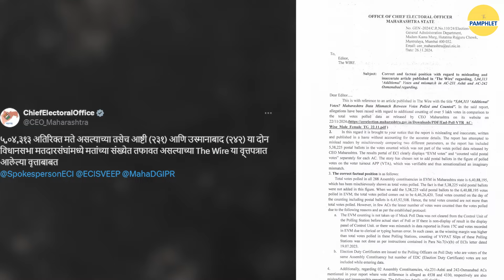Rajdeep Sardesai Furthers Congress’ Propaganda on “EVM Hack” | The Pamphlet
Alleged India Today journalist Rajdeep Sardesai joins in the league of his durbari media gang and Congress ecosystem to cry foul over “EVM Hack”
But before demanding for the return of paper ballot, one should remember the elections of West Bengal and Bihar where polling booths were captured and rigged

📌Video Editing: Gaurav

This video is about: rajdeep sardesai,amit malviya troll rajdeep sardesai,rajdeep sardesai live,rajdeep sardesai latest,rajdeep sardesai new book,rajdeep sardesai trolled,rajdeep sardesai video leak,rajdeep sardesai latest video,gaurav bhatia vs rajdeep sardesai,rajdeep sardesai latest news today,rajdeep sardesai with amit malviya,nitin gadkari with rajdeep sardesai,rajdeep sardesai latest video today,gaurav bhatia rajdeep sardesai live,rajdeep sardesai vs bjp's gaurav bhatiya, evm,evm hacking,evm hack,can evm be hacked,evm hack news,evm hacked,evm tampering,elon musk on evm,evm machine,elon musk on evm hack,evm hack news today 2024,evm controversy,evm hacking live updates,maharashtra evm hack news,elon musk on evm machine,evm hacking row,evm news,evm hacking truth,evm hacking claim,evm hackathon row,can evm get hacked in marathi,evm hacking in marathi,syed shuja evm hacking,sy quraishi on evm hacking, paper ballot,ballot,paper ballots,paper ballot benefits,ballot paper voting,evm vs paper ballots,evm vs paper ballot debate,paper ballot transparency,ballot paper,ballot papers,evm or ballot paper,paper ballot system,ballot paper plea,evm vs ballot paper,paper ballot counting,public on ballot paper,georgia paper ballot system,evm vs ballot paper debate,evm vs ballot paper gd topic,which is better evm or ballot paper,evm machine vs ballot paper 2024, rahul gandhi,rahul gandhi on evm,evm,rahul gandhi raised concern on evm use,rahul gandhi news,rahul gandhi speech,rahul gandhi live,rahul gandhi raised question on evm,rahul gandhi on modi,rahul gandhi evm news,rahul gandhi on pm modi,rahul gandhi news today,rahul gandhi today video,rahul gandhi latest news,rahul gandhi latest speech,rahul gandhi on bjp,rahul gandhi latest video,rahul gandhi news today speech,priyanka gandhi,rahul gandhi in us